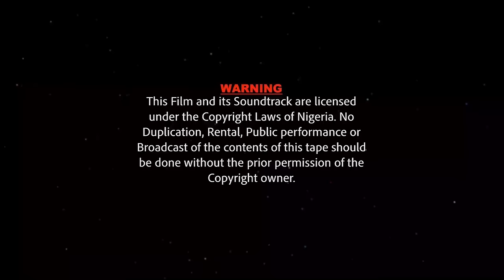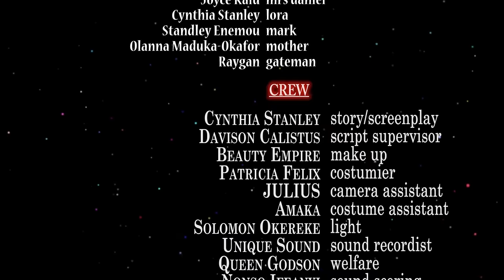NOT SO IN LOVE - PRECIOUS GODSON, JOYCE KALU, OLU KIZZY. latest nollywood movie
Their marriage is not about Love, but something stronger